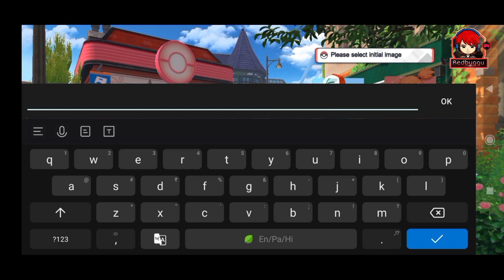monster gym championship gameplay | first time playing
Hey everyone ! this is buggu here ! Welcome to "redbuggu" Youtube Channel !
I created this channel for android games i uploaded daily about mobile related games and gaming news so if you're interested in playing games so this channel is helpful for you.

this video is from monster gym championship gameplay . I first time playing this game .
ye game me pehli baar khel rha hu . es video me game ka intro aur chapter 1 Ke challange 1 ka gameplay dikhaya hai .

Game name:- monster gym championship
This game is available for android and ios.

WARNING - The following video is just a gameplay from the video game "real cricket 22" and is by no means the actual highlights of the real game.

This Channel Doesn't Promote Any Type of illegal, offensive and voilent content all Content is provided by this channel is meant to be Education, Entertainment and gaming purpose only.

agar video pasand ayi ho toh ghanta dbao tbhi apka ghanta badhega aur gf khush hogi 🔔🤣